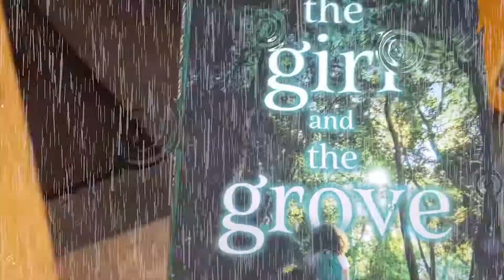Penguin Group published author Steve Bein and the now published book he quit on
Steve Bein shares his story of frustration, hope, and more frustration in this intriguing and inspiring story of rejection after rejection.  "The only way to win the lotto is to buy tickets."

The Storiers are dedicated to giving you relentlessly entertaining, invaluable content, that, if followed, will cause all of your wildest dreams to come true.  The content is about storying (ie: writing and stuff).

It will change your life.
For the better.
Probably.